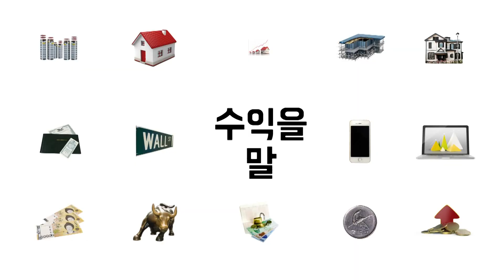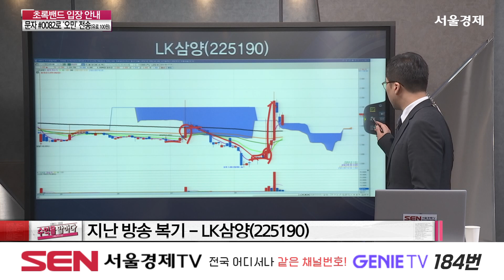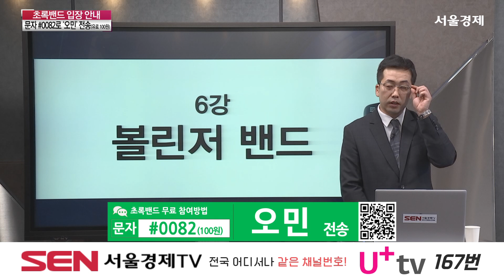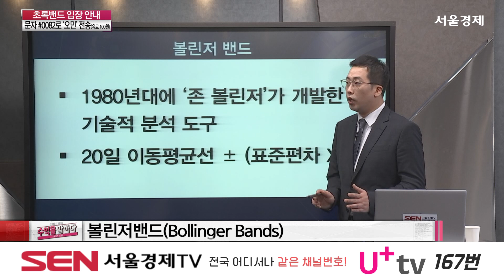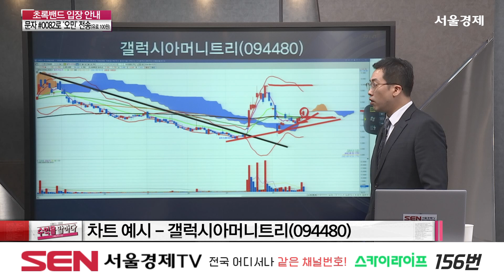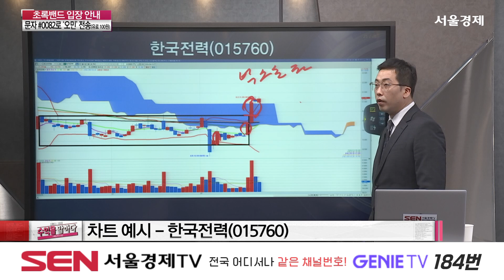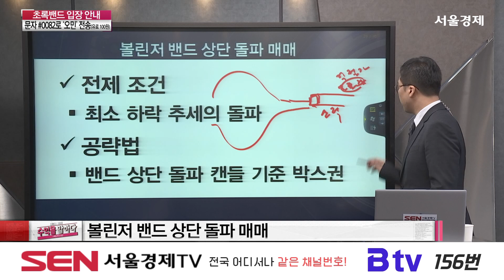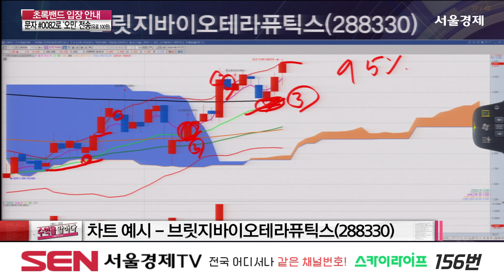수익을 말하다_361회_20240901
"수익을 말하다" 방송시간 : 매주 토-일 오후 1시~2시